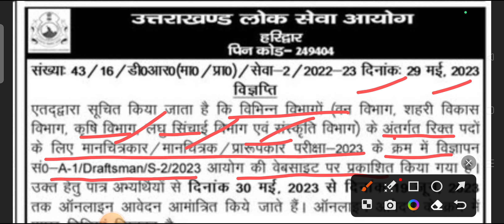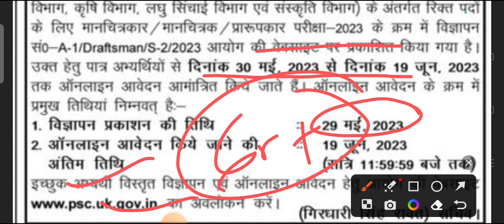May 30, 2023 ll UKPSC New Notification